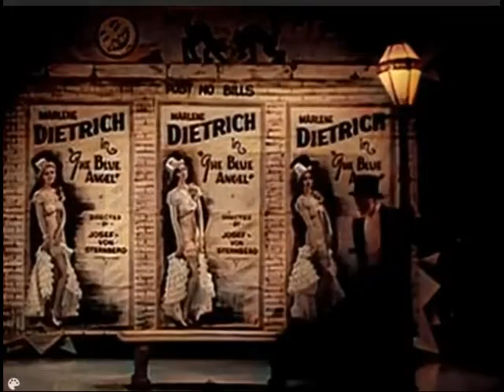Falling In Love Again - The Brox Sisters